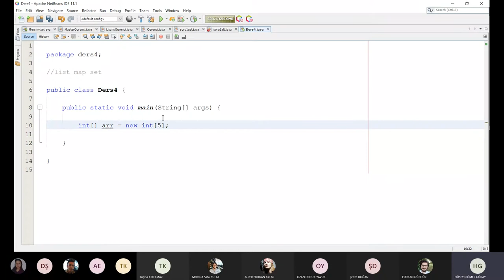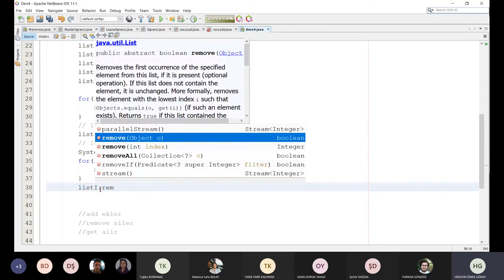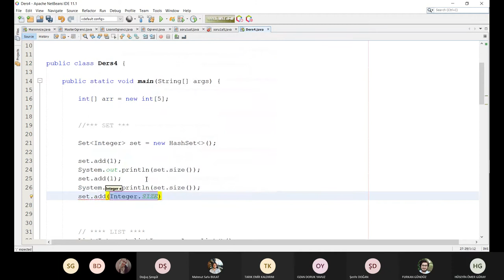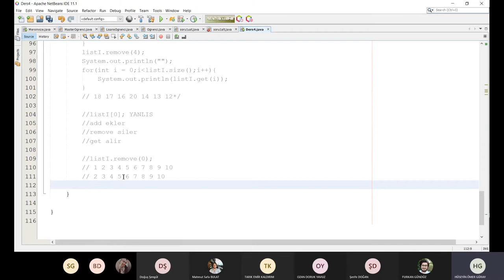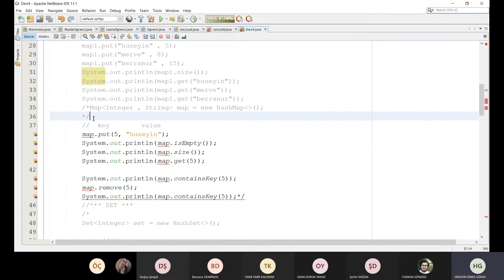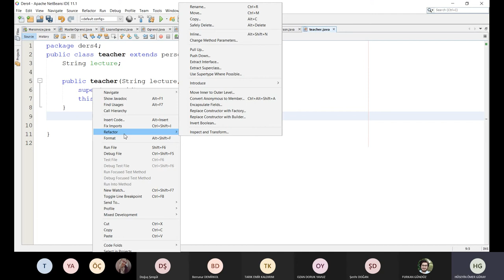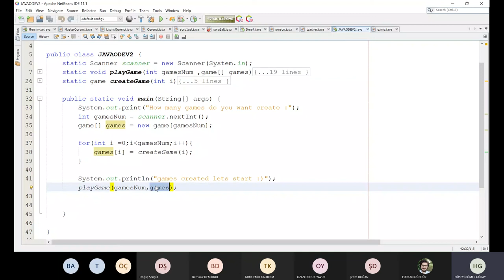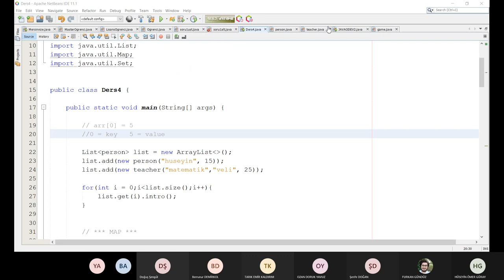Java Eğitimi #4 - List, Set, Map ve Inheritance - BT Programlama Eğitimleri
Hüseyin Ömer Güray'ın eğitmenliğini yaptığı eğitimimizin dördüncü oturumu yapıldı.

Anlatılan kavramlar:

List oluşturma,
Set oluşturma,
Map oluşturma,
Lis ve class birlikte kullanımı,
örneklenerek anlatıldı.

0:00 Derste işlenecekler
0:33 List nedir-nasıl kullanılır?
4:23 List add örnekleri
6:38 List içerisinde herhangi bir yere eleman ekleme
8:10 List içerisinden herhangi bir elemanı silme
9:28 Çeşitli değişkenlerle list kullanımı
12:36 Set nedir-nasıl kullanılır?
19:16 Map nedir-nasıl kullanılır?
32:55 Map'in tamamı nasıl görüntülenir sorusu ve cevabı
35:31 Class ve list birlikte kullanımı
43:00 2. ödevin çözümünün gösterimi
49:55 Anlatılanların tekrarı